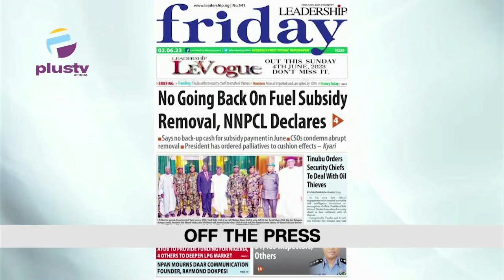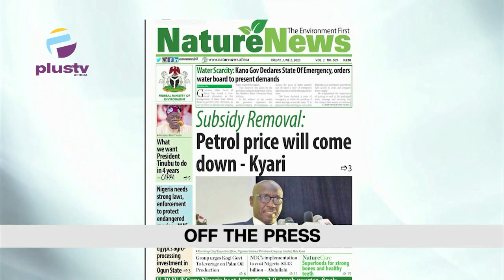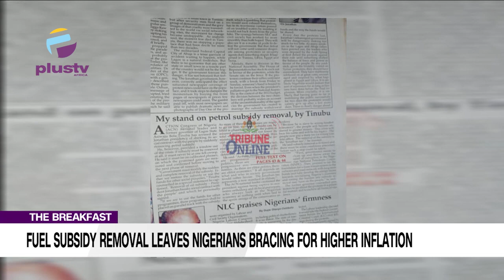Civil Servants To Experience Delay In May Salaries | Dele Alake Debunks Reports Of Appointment